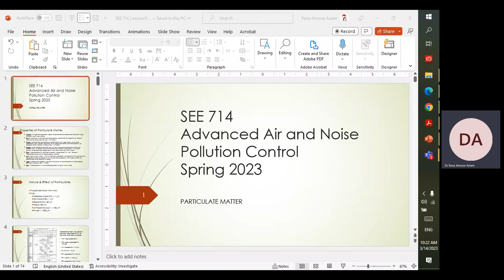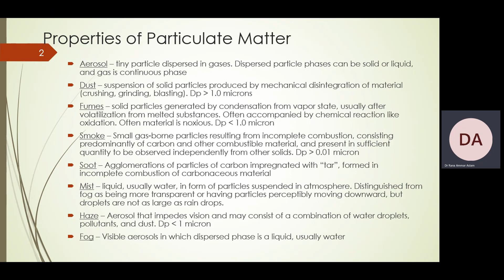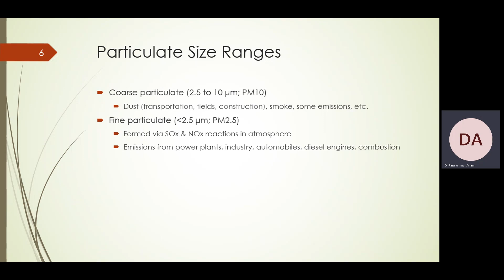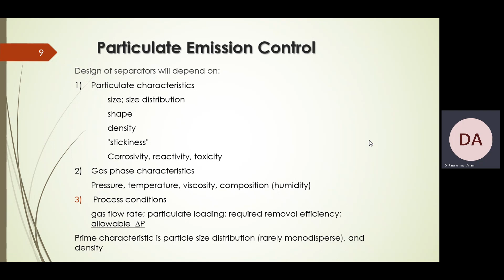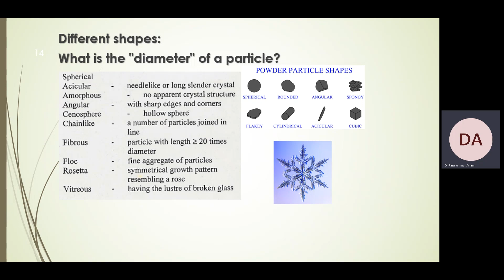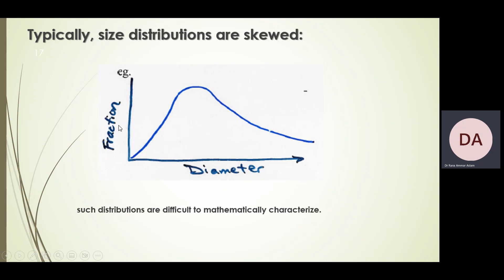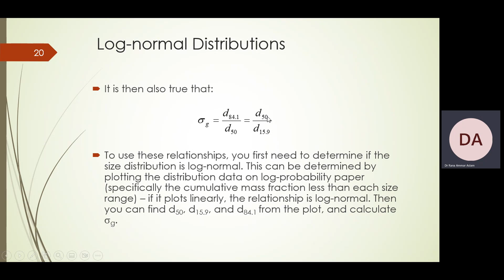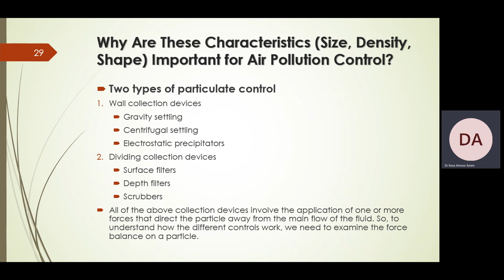SEE 714 AANPC Lecture 03 1